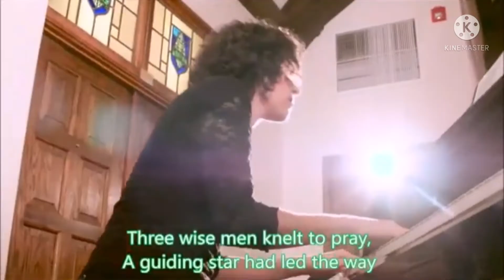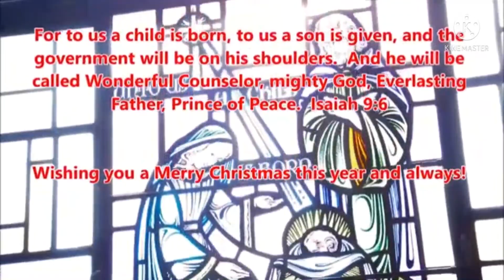Born on christmas day karaoke